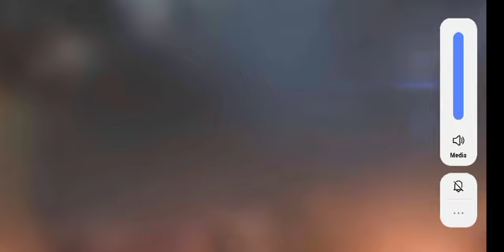Rajpoot gamer/Ramesh boss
Hyy guys

And share karna na bhule